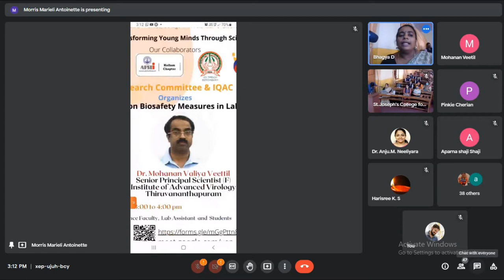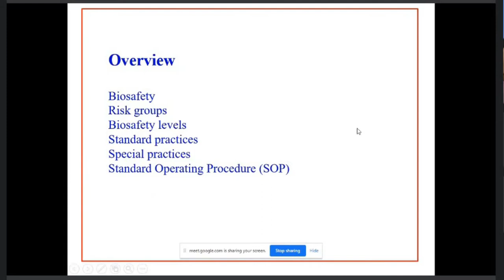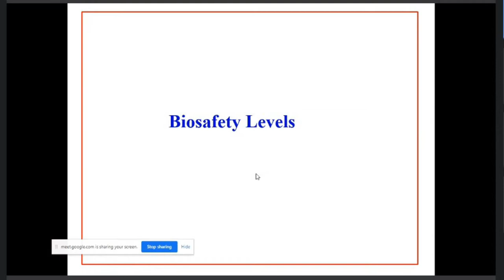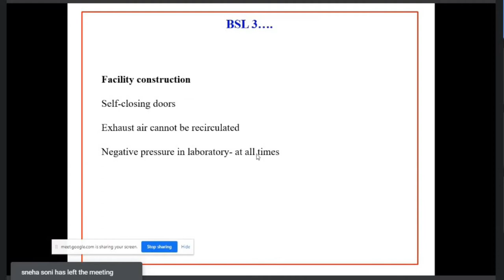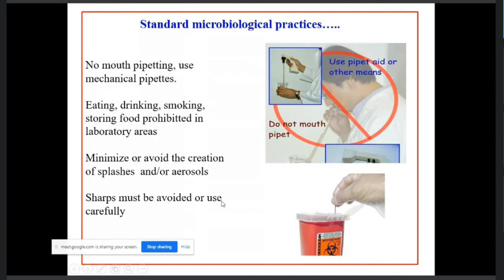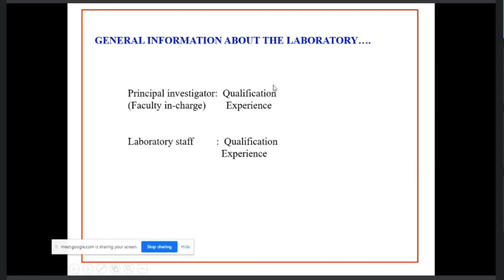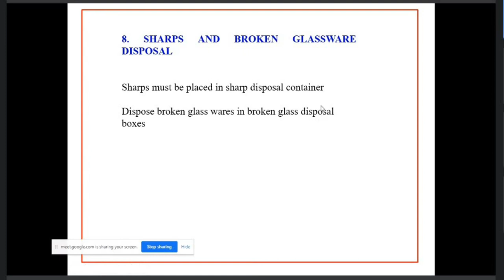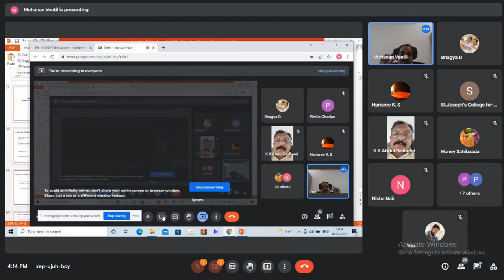Webinar on Biosafety Measures in Laboratory | Research Committee & IQAC | National Science Day 2022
Resource Person : Dr. Mohanan Valiya Veettil
Senior Principal Scientist (F)
Institute of Advanced Virology
Thiruvananthapuram

Time : 2022 March 03
Date : 3:00 to 4:00 pm

Integrated Approach in S&T for Sustainable Future
Science Popularization Week (Feb 28 th-March 15 th 2022)

The application of scientific knowledge helps to satisfy basic human needs
and improve living status. Biosecurity is of vital importance since it is
responsible for preventing risks to health and to the environment from
exposure to biological agents that cause disease. Biosafety refers to the
rules and barriers established to prevent biological risk. The webinar on
Biosafety Measures in Laboratory aims to
• Impart awareness on biosafety
• Explore the importance of biosafety issues in the laboratory
Outcome:
• Keep a check on biosafety issues
• Biocontainment, laboratory biosecurity and prevention of biohazards

Program Coordinators
Dr. Bhagya D, Research Co-ordinator (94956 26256)
Dr Pinkie Cherian, Assistant Professor, Department of Botany (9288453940)

Organizing Committee
Dr Rita Latha D’couto, Principal, St Joseph’s College for Women, Alappuzha
Dr. Anju M Neeliyara, IQAC Coordinator
Dr. Anju TR, Secretary, SBTI (Assistant Professor Department of Biotechnology,
Newman College, Thodupuzha)
Dr KK Abdul Rasheed President, AFSTI Kollam Chapter, (Principal, Musaliar College
of Engineering, Chirayinkeezhu)
Dr Thara C M Secretary, AFSTI, Kollam Chapter (Head, Department of Food
Technology, Musaliar College of Engineering, Chirayinkeezhu)
Dr Sr Morris Marieli Antoinette Assistant Professor, Department of Physics
Dr Kumari Nisha S, Assistant Professor, Department of Chemistry
Dr Sreekala G, Assistant Professor, Department of Physics